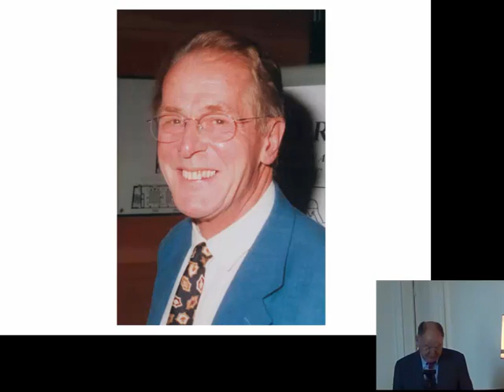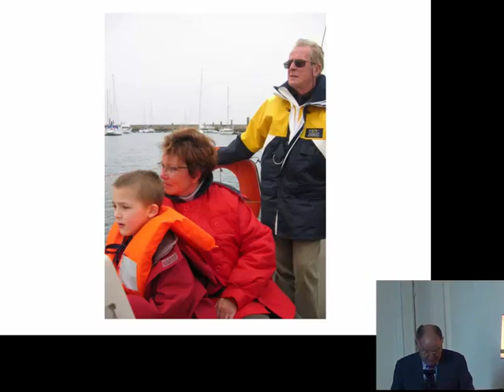Eloge de feu le Pr Jean Fissette, membre honoraire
par le Professeur Romain VANWIJCK, membre ordinaire.
Académie royale de Médecine de Belgique, séance du 14 juin 2014